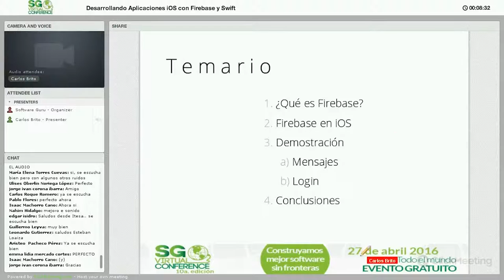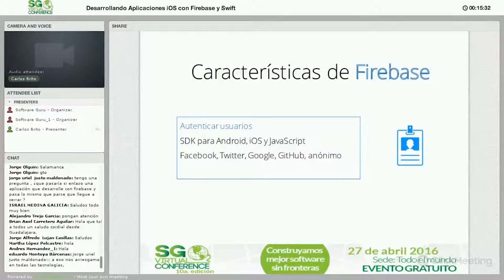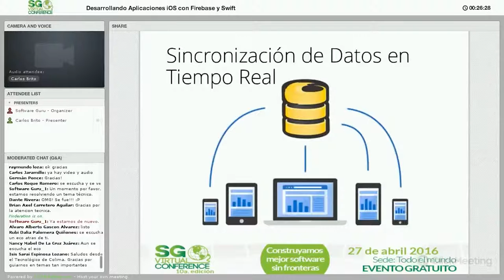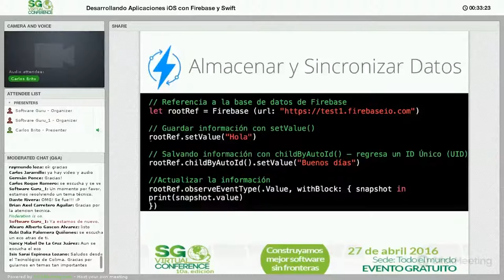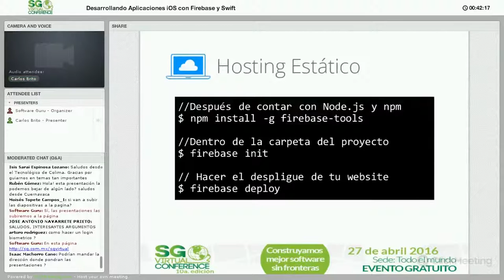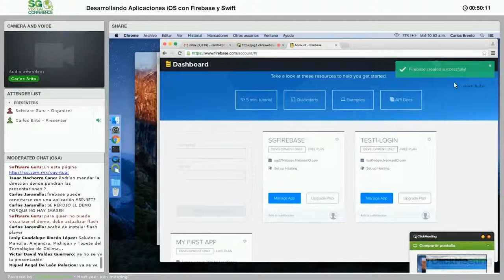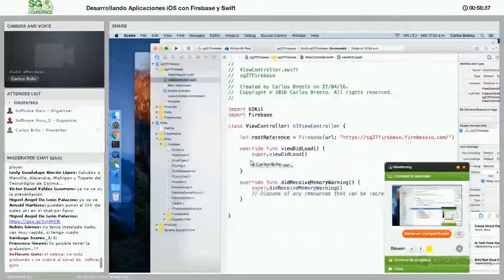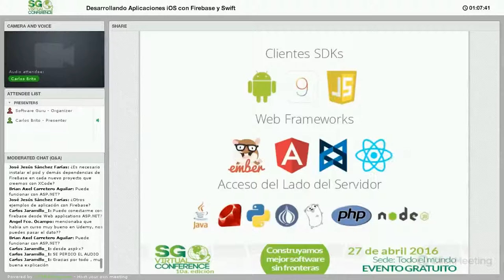Desarrollando Aplicaciones iOS con datos en tiempo real con Firebase y Swift